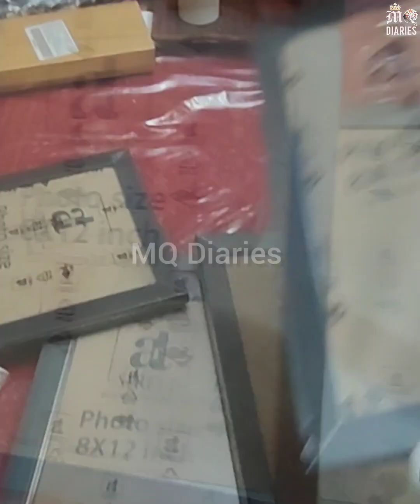🛍️Shopping 🛒 Great Indian festival sale| Amazon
🛍️Shopping 🛒 Great Indian festival sale| Amazon mqdiaries @mq-bangalorediaries#unboxing

Note:
Please don't get influenced with shopping videos.Buy products only if you need it

*All the contents provided in this channel are for information and educational purposes only
*Users rely on the information at their own risk